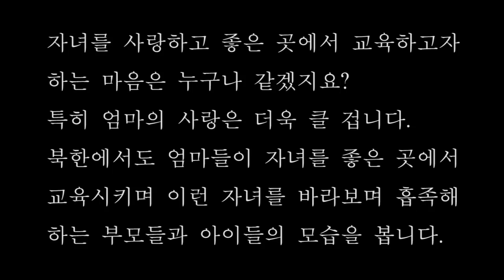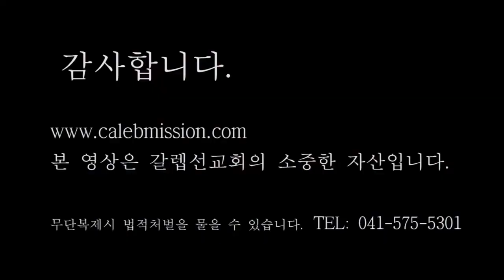(북한실제영상) 돈 좀 있는 북한자녀들의 유치원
설명:북한의 어린이들의 즐기는 놀이와 활동들이 무엇인지 잘 보여줍니다. 마냥 놀기좋아하는 어린이들의 한창때...이들은 핸드폰이나 인터넷이 아닌 밖에서 뛰여놀고 친구들과 부대끼는 것외에는 할것이 없습니다.ㅎㅎㅎ

●국내후원●
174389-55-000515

●해외후원●
1.온라인 후원

2.한국내 계좌송금(미국 외 국가에서 송금후원)
26, Gukjegeumyung-ro 8-gil,
8자리일 경우 CZNBKRSE,
11자리일 경우 CZNBKRSEXXX
*수취인 주소
12-1, Mira 2-gil, Seobuk-gu, Cheonan-si, Chungcheongnam-do, Republic of Korea